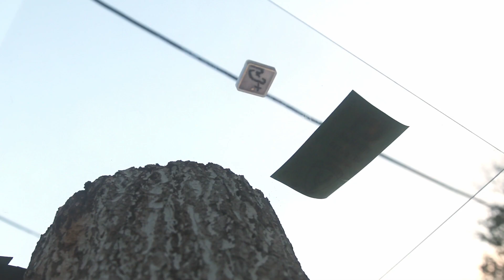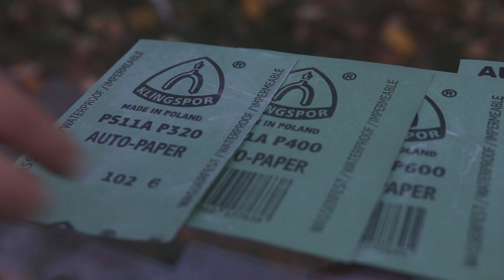Câteva gânduri dintr-o expediție în Cheile Tureni - Medalion (MOSAIC)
Sursa de inspiratie pentru acest medalion, ce reprezintă un rugător, este coperta cărții
Pr. Dr. Vasile Gavrilă, Prin Ușile Pocăinței - Pași spre Înviere, cuvinte la Triod,
Editura Fundația Tradiția Românească

Muzica:
Muted - Zoom Out
Noam Zaguri - Fields of Faith
Lux-Inspira - Pave the Way

About what helps us in life. "Prayer" pandantive.